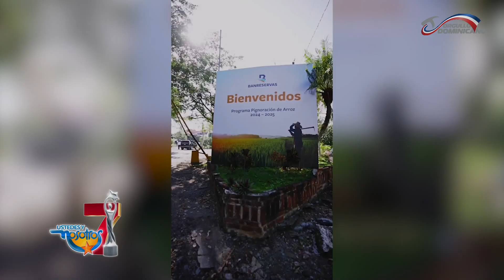Banreservas dispone RD$10,000 millones para financiar la próxima cosecha de arroz